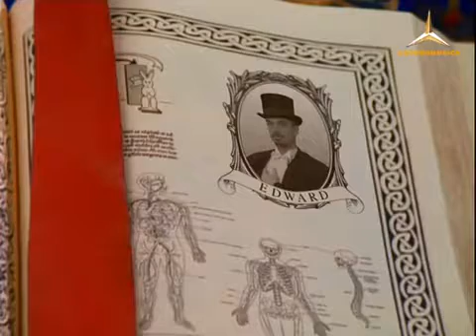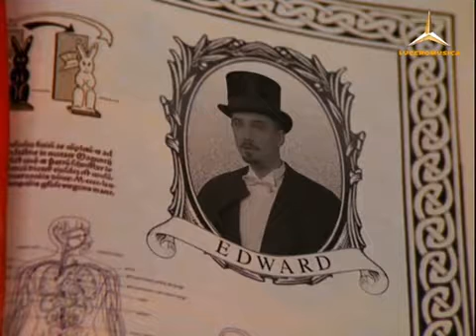Sabrina, La Bruja Adolescente